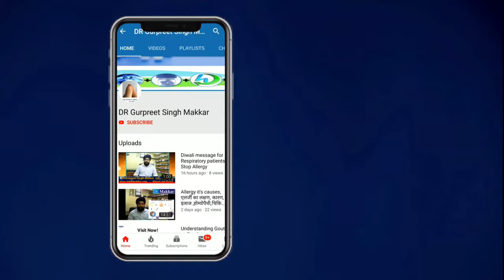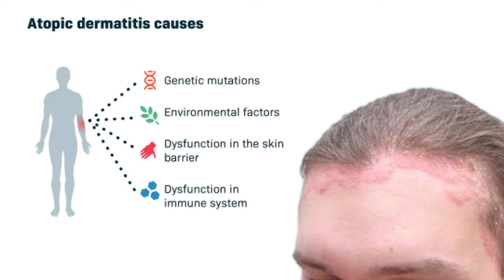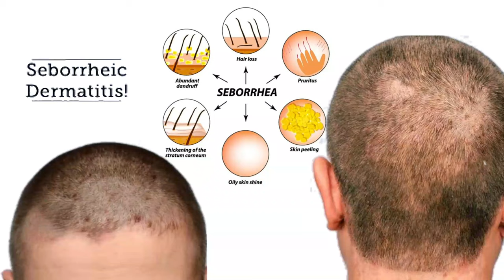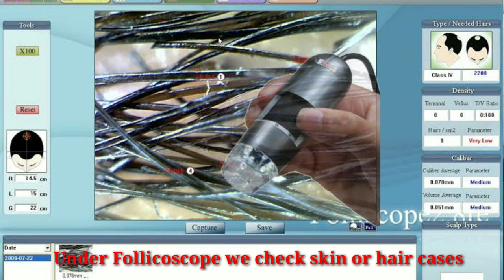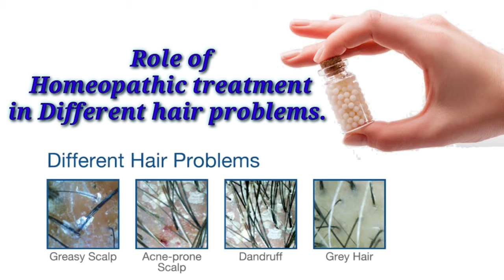Itchy scalp!Dandruff seborrheic dermatitis psoriasis eczema homeopathic डैंड्रफ,सेबोरहीक डर्मेटाइटिस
डैंड्रफ या सेबोरहीक डर्मेटाइटिस का होम्योपैथिक इलाज ||
रूसी का इलाज | Best Treatment of Dandruff

Quick links
00:00 -  Dr makkar intro
00:12 - What is Seborrheic dermatitis
01:10 - Causes of Seborrheic dermatitis
01:16 - Type and symptoms of Seborrheic dermatitis
05:21 - Role of homeopathy in Seborrheic dermatitis
05:54 - Homeopathy medicine

itchy scalp! Dandruff seborrheic dermatitis psoriasis eczema and its homeopathic case checking below

For payment gateway follow

or

BOOK Online Appointment  at Facebook

Book appointment to Dr Makkar at askdrmakkar.com link

and treatments available on this video are for
educational and informational purposes only, and these not intended as a diagnosis, treatment or as a substitute for professional medical advice, diagnosis and treatment. Please consult Dr. Gurpreet singh makkar  other health care professional for your specific health care.